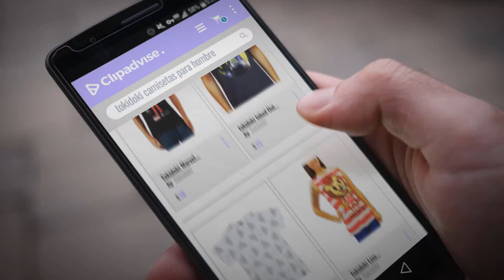10 Mejores Ventas De Tokidoki: Tokidoki Marvel Iron Man Superhero Men's T-Shirt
Black Friday / Cyber Monday Tokidoki Marvel Iron Man Superhero Men's T-Shirt by Tokidoki

Black Friday / Cyber Monday tokidoki Inked Out Men's Shirt Small by Tokidoki

Black Friday / Cyber Monday Tokidoki TKDK AO Skully Ride Mens Shirt in White by Tokidoki

Black Friday / Cyber Monday Tokidoki Lion Juniors T-Shirt Medium by Tokidoki

Black Friday / Cyber Monday TKDK Serious Players Shirt by Tokidoki

Black Friday / Cyber Monday Tokidoki Summer Slam Tee Shirt by Tokidoki

Black Friday / Cyber Monday TKDK Tokidoki Blindside Tattoo Geisha Cartoon Tee Shirt Small by Tokidoki